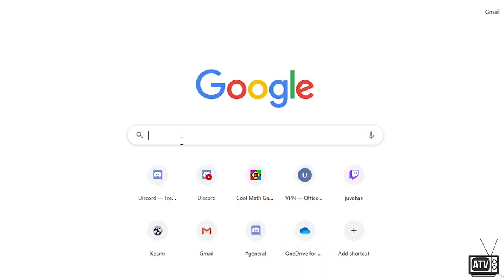Why Join ATV? | UCI Anteater TV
Hello Anteaters! 💙💛 Our team here at Anteater TV is wishing you the very best during your unique Spring Quarter at UC Irvine.

We are excited to announce that our internship applications for the 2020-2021 school year are now OPEN! All returning students in good academic standing with an interest in media and content creation are encouraged to apply! We currently have the following internships open for next year:
- Content Creation Internships: Videographers, Video Editors, and On-Camera Reporters.
- Marketing Internships: Social Media and Graphic Design Teams.
- News Internships: On-Camera Reporting, Script writing, and News Article Writers.
- Special Projects Teams: We allow our hired interns to pitch their own original series and documentaries, and you will have the opportunity to lead your own or work on a team to create quarterly projects.

Course credit can be given for your Internship, and you will have the opportunity to expand your portfolio and learn from others currently in our organization. If you have any interest in film, media, journalism, or technology, we highly encourage you to apply! by scrolling to the link to the Google Form. All applications are due Friday, April 17th by 5:00pm. No Late Applications will be accepted. Zoom Interviews may be requested later in April with our Executive Board.

Please visit our Facebook Page at @anteatertv or our Instagram @anteater.tv to see more about us. We hope to see you on our team next year!
Featured ATV Members:
Andrew Beard, Content Creation Reporter
Lori Sinanian, News Anchor and Script Writer
Nick Gonzales, Marketing Intern
Hannah Koury, ATV President
West Lee, Content Creation Video Editor
Jennifer Bell, ATV Executive Producer
Video Edited by Alicia Drevdahl